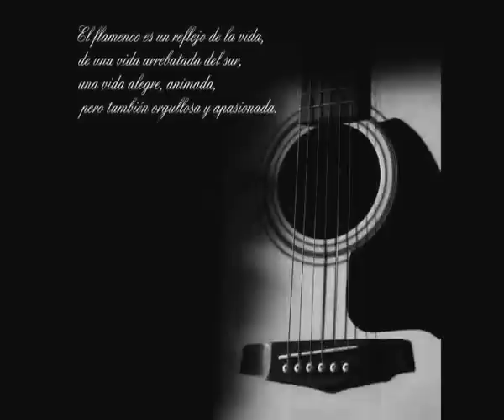Espectaculos Salou 2013 Esencia .avi